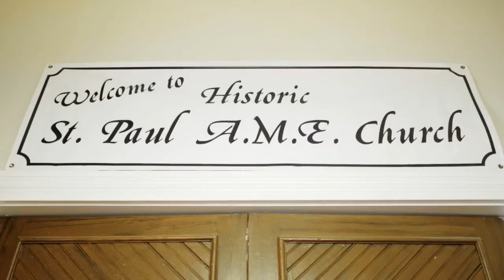Historic St Paul AME Church - Annual Women Missionary Day 2024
Historic St Paul AME Church
Established in 1820
251 N Upper St., Lexington, KY